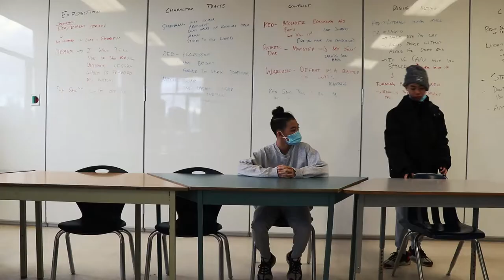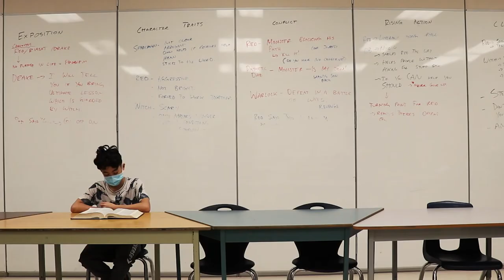The Story of Jack & Don't Know Jack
Kwantlen Park Secondary Safety Video & Submission for the 2021 WorkSafeBC Student Safety Video Contest.

All filming, editing, and voice recording was done separately and according to COVID-19 guidelines in the school. "Jack" and "Don't-Know-Jack" are played by the same person.